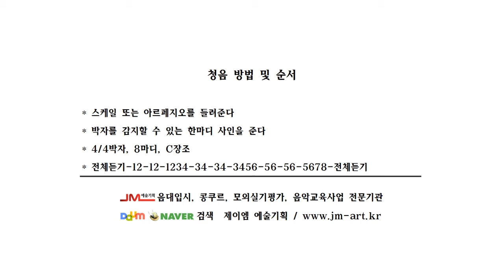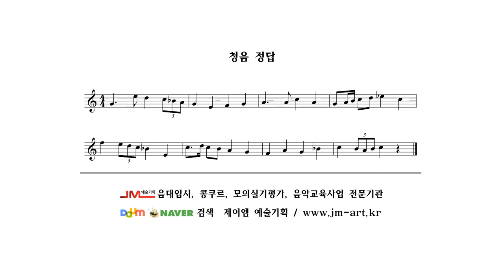청음중급4 ear training intermideate level 4